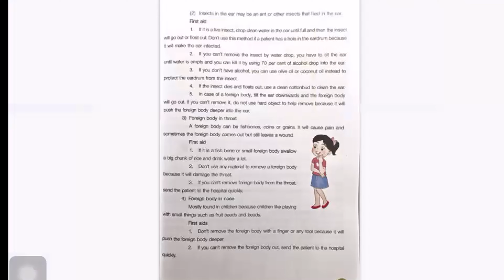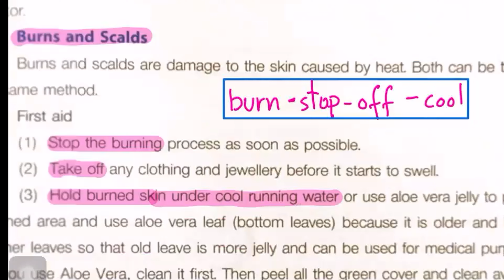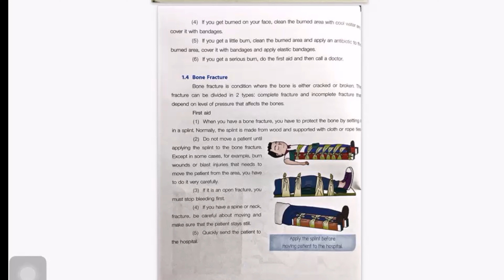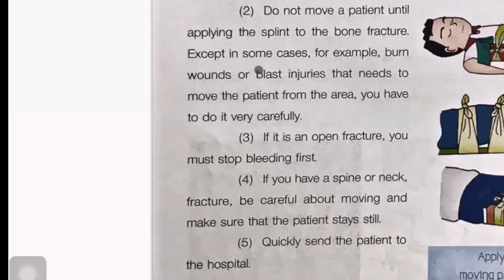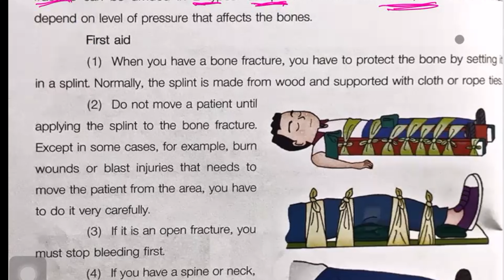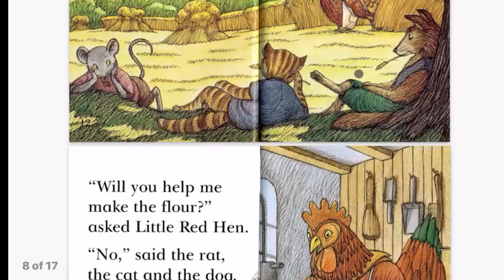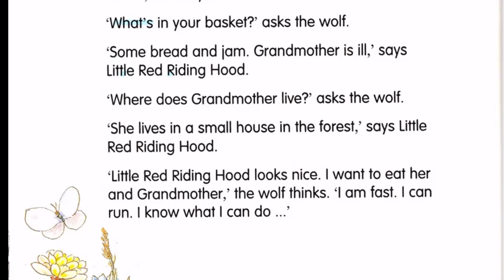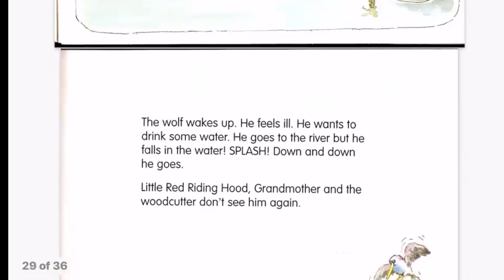Health : Unit 2 First Aid and Moving A Patient Monday 01Nov2021